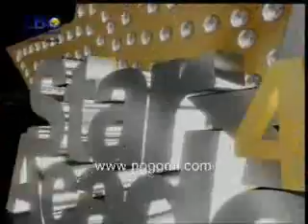ستار اكاديمي 4 البرايم الثامن - ج2